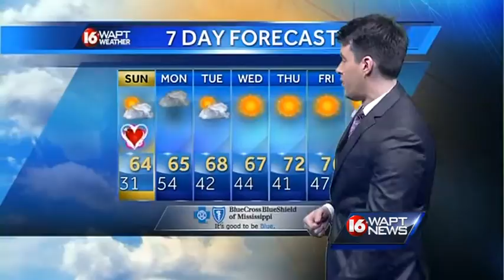Wake Up Weather